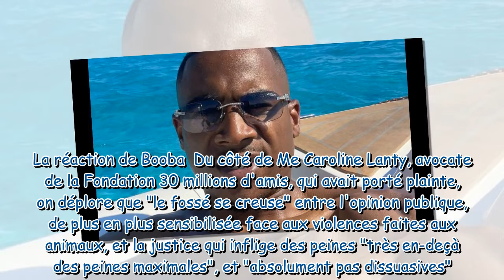Le rappeur Timal condamné pour avoir frappé son chien : vidéo choc et peine riquiqui...